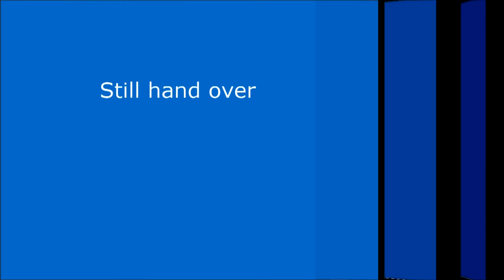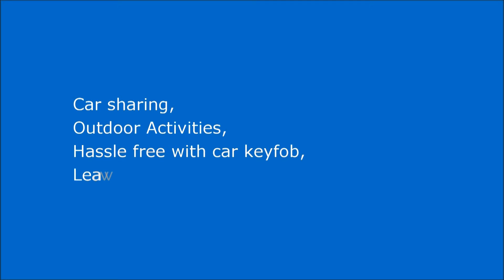Keyless entry for auto camping, car sharing, fishing....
This video will help you understand how to lock and unlock your doors using the KeyFree Touch on your vehicle. It will also explain how to use for outdoor activities and for car sharing etc.

How to use KeyFree Touch
1. Still hassling with keyfobs in your pocket?
2. Still hand over the car key for car sharing?
3. For outdoor Activities such as swimming, surfing, jogging, marathon, fishing or camping

If you want to more information, BISRO official site for KeyFree Touch --